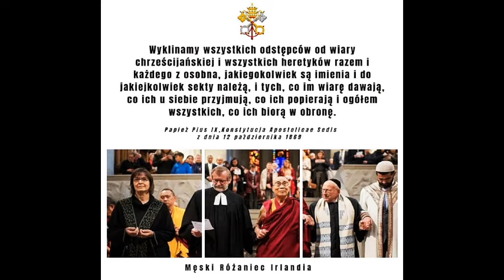JAKI OJCIEC - TAKI SYN. KARMELITANKI OSZALAŁY !